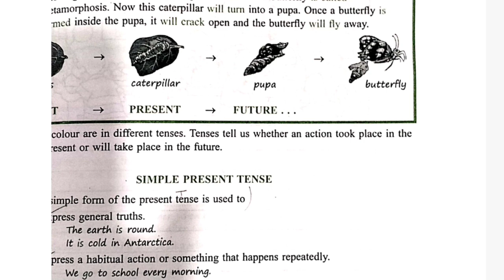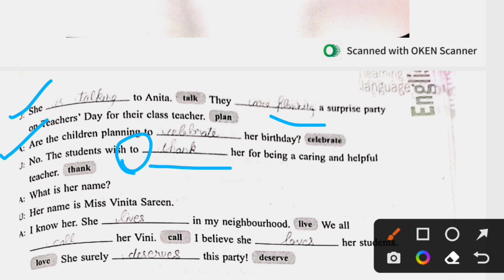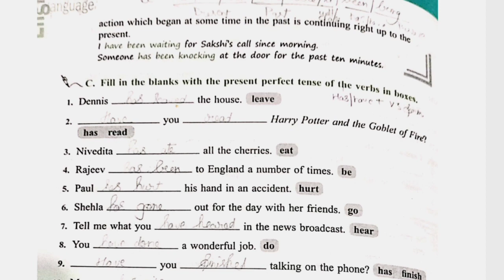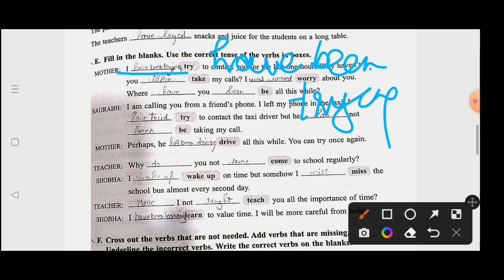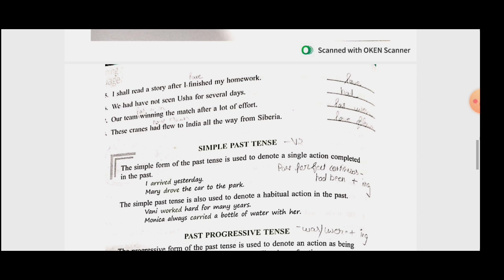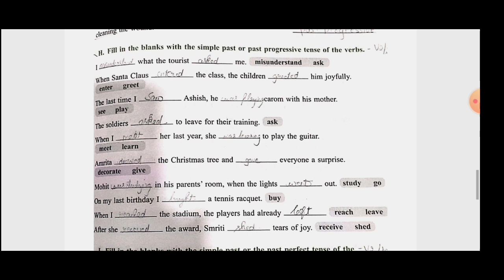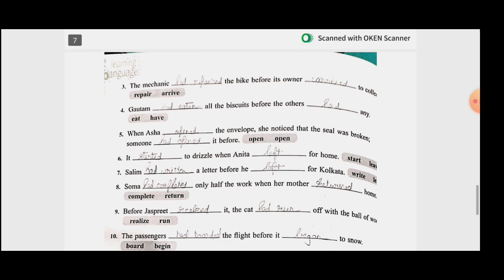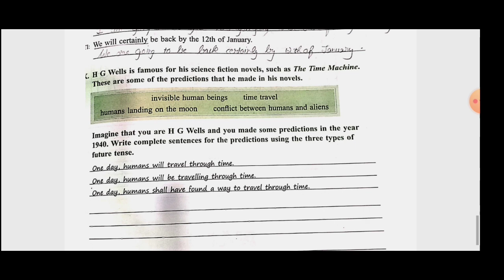Class7|| Tenses|| New Grammar Plus